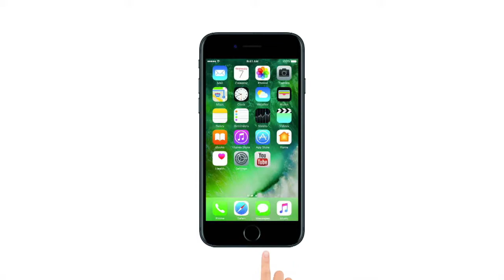CM Naveen Patnaik inaugurates Ahar centre to provide food at Rs 5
Odisha Chief Minister Naveen Patnaik inaugurated Ahar centre where food will be provided for attendants of patients in hospitals. The CM distributed food to people after inaugurating the centre. The government has arranged food at such rates for the attendants of patients in Capital Hospital and Kalinga Hospital. At the Ahar centre food has been prepared for 500 people. With the inception of New Year, the Ahar centre will start functioning from this month.